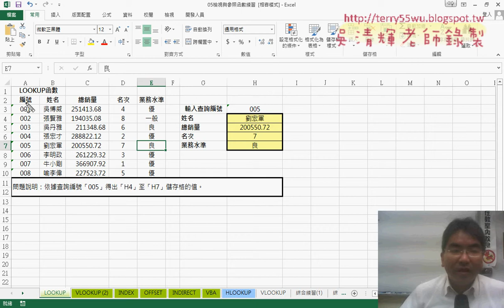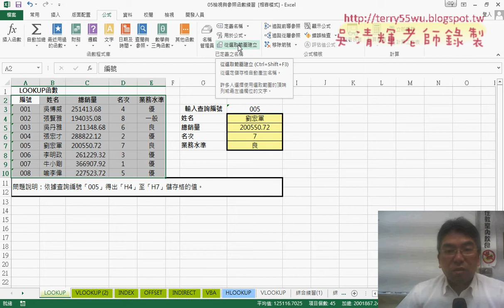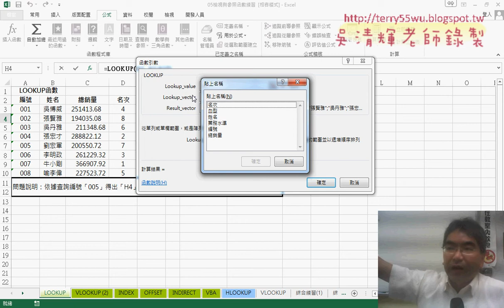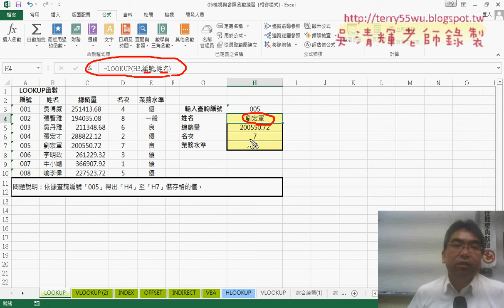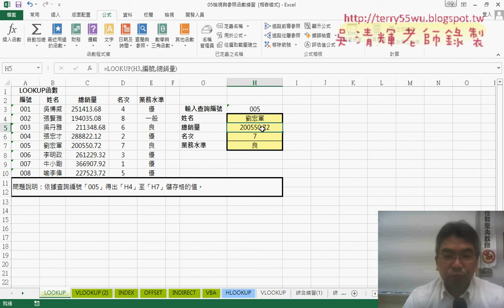02 定義名稱與使用名稱代替範圍